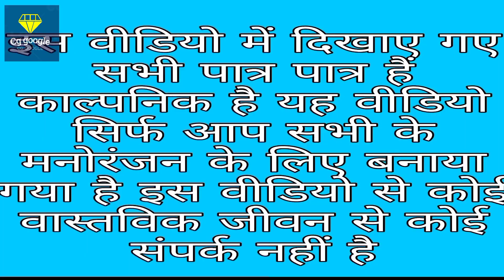जाड़ आऊ जुगाड 😜 jad au jugar🤣 by cg Google 😘 cg comedy 🤣🤣🤣 Sarif chhora lalit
दोस्तों आप सभी को इस विडियो में दिखने मिलेगा की ठंड से बचने के लिए कॉमेडी तरीका

निर्माता — ललित साहू

Editor - lalit sahu

acting - lalit sahu ,manish sahu vicky sahu sneh yadav  vance sahu

camera 📸 - rahul sahu , lucky sahu

editor lalit sahu